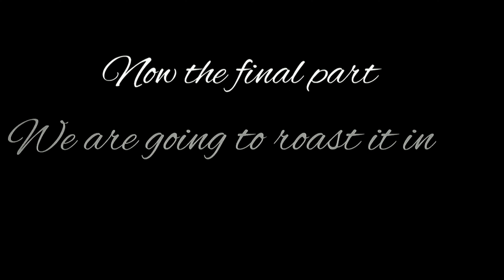অসমীয়া ৰঙা লাউ পিঠা //Assamese tea time snack// Lau pitha// tea-time snack recipe